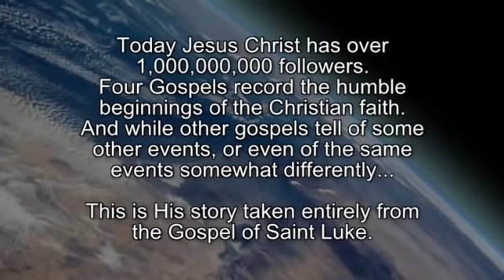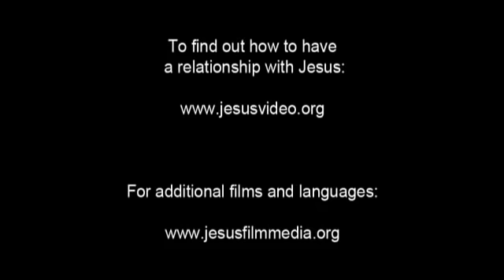POCJI GhPage.Jesus Twi